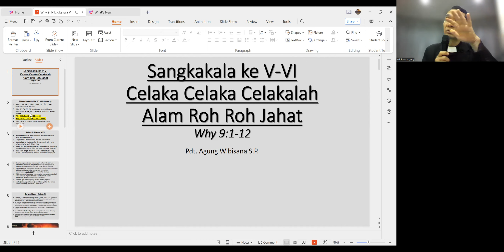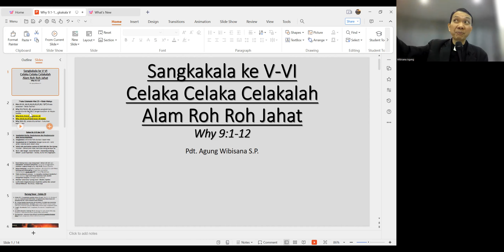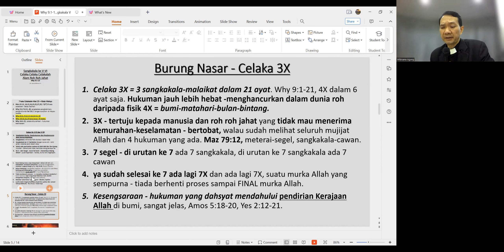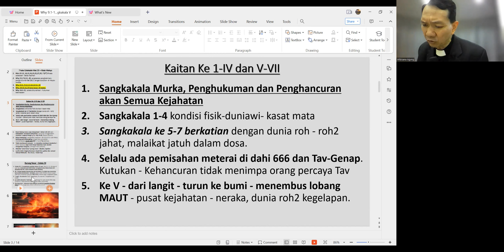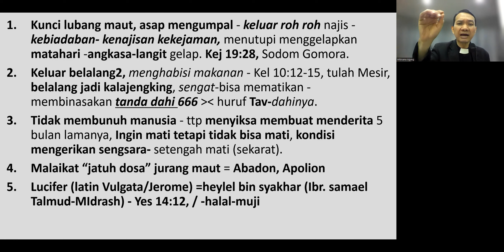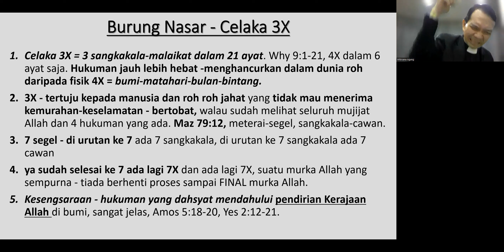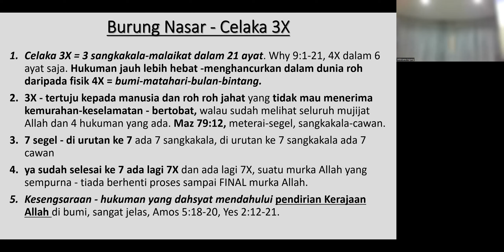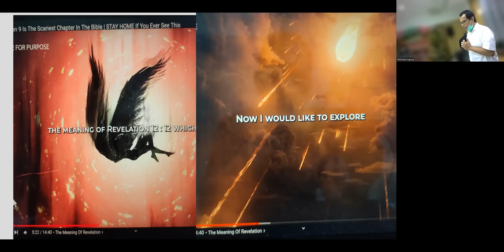Wahyu 9 1 11 Sangkakala ke V Murka Allah Teruju pada Dunia roh roh jahat